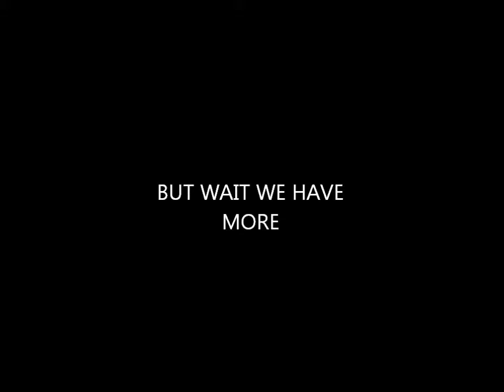PAJAMAS & MOVIES (Day 42)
Today Amy and I didn't do anything special. We watched a lot of movies and played games. Lots of laughs